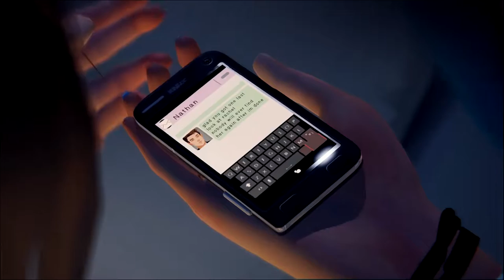Life is Strange - 38 - Burried Alive